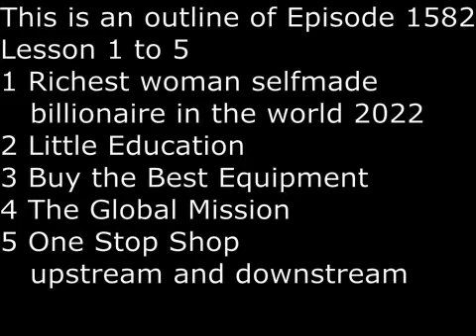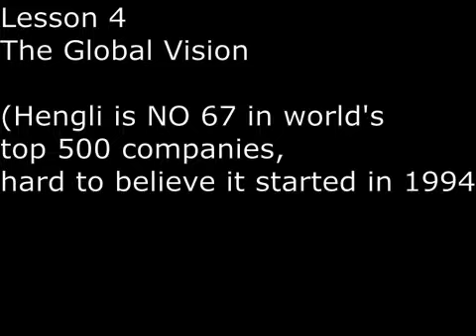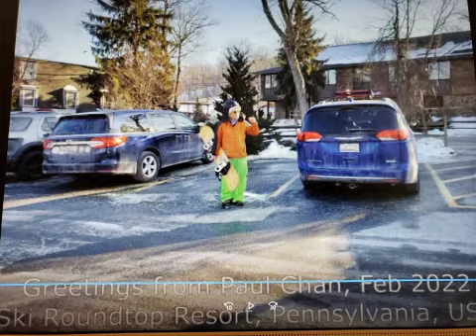SecretsSelfmadeBillionaires 1582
Fan Hongwei is the richest woman self made billionaire in the world in 2022.  She has a net worth of almost $16B and is only 55 year old.  How did she do it?  First, she has little education.  After graduating from high school, at age 18 she began working as an accountant in a textile factory.  She buys the best equipment, first for the textile factory, later for her petrochemical plants.  Amazingly, she has a global mission or global ambition.  She achieves this by leading her company Hengli to Number 67 among the world's 500 largest company.   She plan to build a one-stop-shop for customers by buying both upstream and downstream capabilities.   For her, high quality product is her competitive edge.   Also, she says you must have speed and efficiency to compete.   She was a turnaround business leader.  In 1994, she and her husband paid $600,000 US for a struggling textile factory.  She overhauled all equipments and within one year, the company showed a profit.   Finally, she excels in contrarian investing.  This takes a lot of courage.  E.g. in 1998, during the Asian financial crisis,  when most factories were contracting,  she and her husband bravely invested heavily to expand capacity.   They were right and were able to take advantage of the next cycle of business expansion.